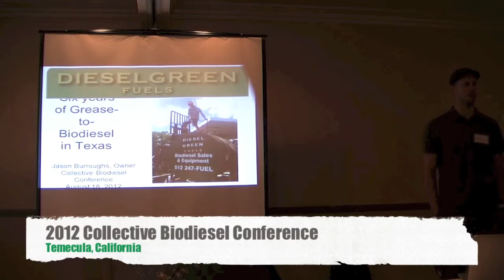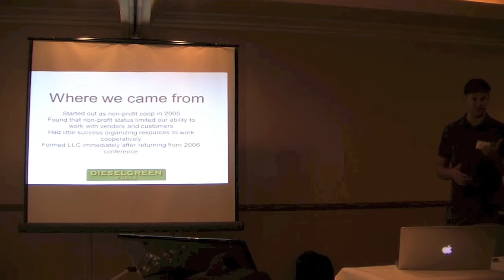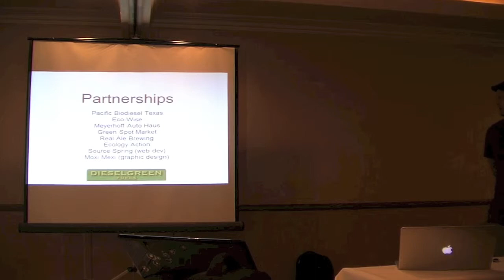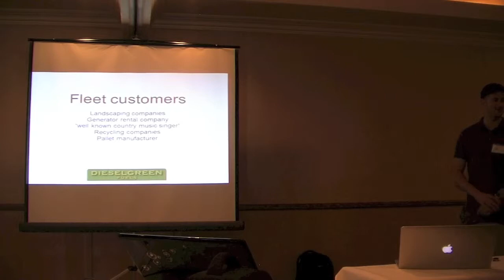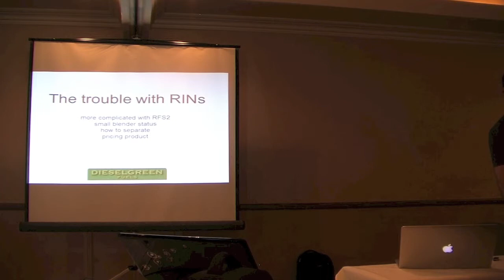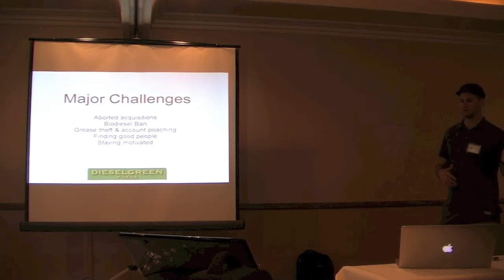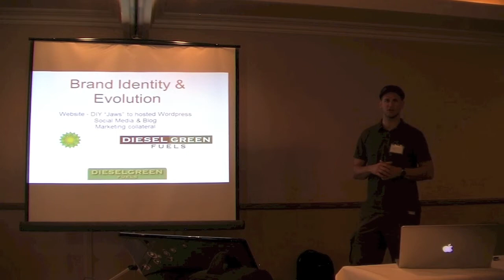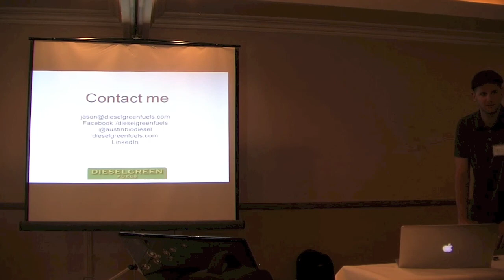Six Years of Grease to Biodiesel in Texas Jason Burroughs 2012 collective biodiesel conference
Jason Burroughs of DieselGreen Fuels presents a history of their six years in business collecting oil and making biodiesel in Austin, Texas.